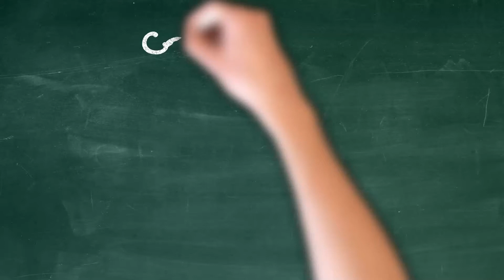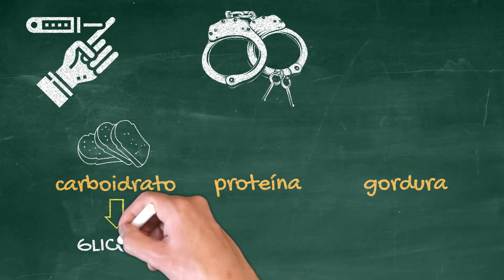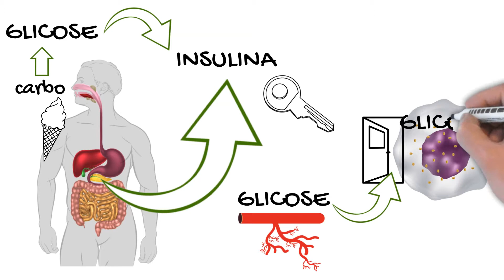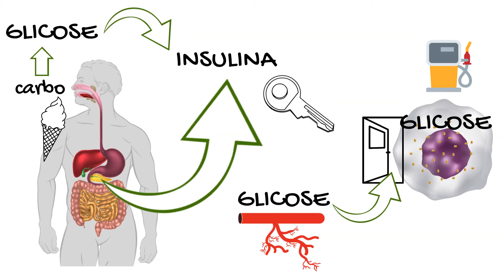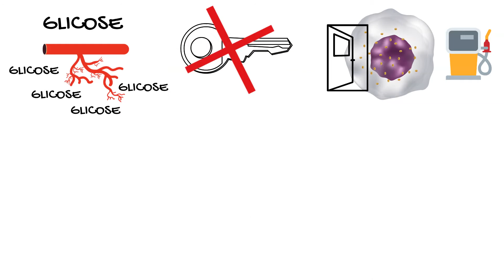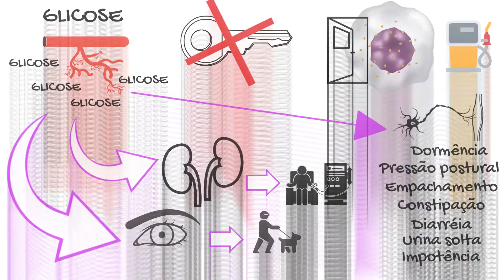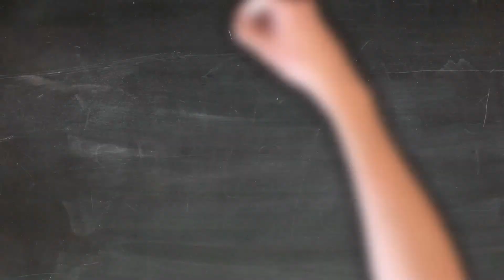Como lidar com diabetes? PARTE 1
Diabetes é uma condição em que o nosso corpo não consegue utilizar os nutrientes dos alimentos.

Pessoas com diabetes se caracterizam por ter a glicose do sangue elevada (que é o mesmo que açúcar). E por que o açúcar do sangue fica elevado? Seja porque seu corpo parou de produzir insulina (são os casos de diabetes tipo 1.. que correspondem só a 5% dos casos) seja porque seu corpo produz excesso de insulina devido à resistência à ação da mesma (são os casos de diabetes tipo 2.. que correspondem a 95% dos casos). Há outros tipos de diabetes, ok? Mas como são raros.. posso abordá-los em outro momento.

A insulina é um hormônio que é produzido pelo pâncreas.. órgão que fica no abdome logo atrás do estômago. Toda vez que comemos algo, estimulamos a secreção de insulina. A glicose, que veio do carboidrato, é o nutriente que mais estimula. A insulina é como uma chave que abre a porta das células do corpo para permitir que a glicose saia do sangue e entre nas células. Dessa forma, nosso corpo consegue tirar a glicose do sangue e, assim, uma vez dentro das células a glicose funciona como combustível para nos manter vivos.

Conheça Miguel e Marinalva. Miguel é um adolescente de 15 anos e tem diabetes tipo 1. O diabetes tipo 1 é mais comum em pessoas jovens e, de forma acelerada, o pâncreas pára de produzir insulina de forma definitiva. Ou seja, Miguel não consegue mais produzir a chave que vai abrir a porta das suas células para utilizar a glicose do sangue como energia. Portanto, o único jeito de Miguel se manter vivo, é adquirir uma chave na farmácia e usá-la diariamente.

Já Marinalva tem 45 anos e tem diabetes tipo 2. O diabetes tipo 2 é mais comum em pessoas maduras e acima do peso e, de forma lentificada, o pâncreas vai produzindo insulina em quantidades cada vez maior de modo que o excesso de insulina gerado consiga vencer a resistência para a sua ação. E tal resistência é imposta pelo sobrepeso e pela obesidade. Ou seja, Marinalva consegue produzir a chave mas a sua chave não consegue abrir a porta das suas células para utilizar a glicose do sangue como energia pois as suas células possuem fechaduras defeituosas, isto é, estão obesas e resistentes à abertura. Sendo assim, chaves e mais chaves são produzidas na tentativa de que uma delas se encaixe na fechadura. O problema dessa produção exagerada de chaves é que, ao longo de anos, pode acabar por levar o pâncreas de Marinalva à exaustão e não produzir mais. Ao chegar nesse ponto, Marinalva, para se manter viva, terá de adquirir uma chave na farmácia e usá-la diariamente.. assim como Miguel!

Lugar de glicose é dentro das células para serví-las de energia..e não dentro do sangue. Excesso de glicose no sangue açucara as proteínas dos pequenos vasos sanguíneos, ao longo de anos, causando inflamação dos mesmos.. são as complicações crônicas microvasculares: açucara e inflama os vasinhos dos olhos podendo levar ao adoecimento da retina e até mesmo a cegueira.. açucara e inflama os vasinhos dos rins podendo levar à insuficiência renal e até necessidade de diálise ou transplante.. e açucara e inflama os vasinhos de vários nervos: nervos dos membros podendo levar à perda da sensibilidade de mãos e pés; nervos dos coração podendo levar à quedas de pressão quando de pé, nervos do estômago podendo levar a empachamentos, nervos do intestino podendo levar à constipação ou diarréia, nervos da bexiga podendo levar à incontinência urinária e nervos genitais podendo levar à disfunção sexual. Tais complicações microvasculares são frequentes, mas nem todos vão desenvolver, ok?

Marinalva ficou assustada com as complicações crônicas que o diabetes pode causar. Afinal, ela descobriu que tem diabetes tipo 2 há poucos meses por meio da glicose em jejum elevada e sem sentir nada. Mas o médico explicou que o diabetes de Marinalva nasceu 10 anos atrás com a resistência à insulina imposta pelo excesso de peso e que já faz 5 anos que ela está sob risco de ter alguma das complicações crônicas microvasculares. Olha que curioso! Marinalva descobriu ter diabetes tipo 2 há poucos meses, sem sentir nada, e já vai ter de passar por avaliação com o oftalmologista, nefrologista e neurologista pois já existe a chance de ela ter algum grau de problema na retina, nos rins e nos nervos. Diabetes tipo 2 é mesmo silencioso e traiçoeiro.

Já o diabetes tipo 1 avisa quando aparece e Miguel sabe o dia, mês e ano em que apareceu. Diferentemente de Marinalva cujo diabetes nasceu 10 anos atrás, o diabetes de Miguel nasceu 1 ano atrás e controlou desde o início e por isso Miguel não está sob risco de complicações crônicas microvasculares como Marinalva está.

Miguel tranquilizou Marinalva e disse que, assim como ele, ela vai ficar maravilhada ao entender como o corpo humano funciona e como o conhecimento e a consciência vão lhe trazer empoderamento para controlar o diabetes.